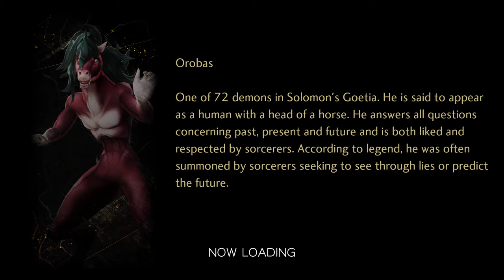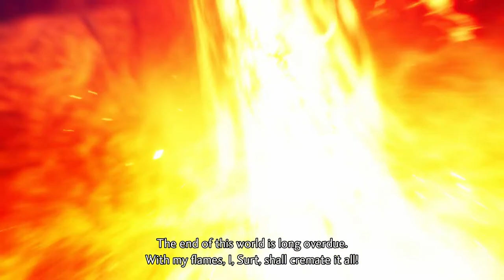Shin Megami Tensei V (NSW) - Walkthrough Part 19 | Chiyoda - Akihabara, Mansei Bridge, and Awajincho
Shin Megami Tensei 5 (真・女神転生Ⅴ, SMT 5) English version storyline gameplay walkthrough part 19 covering Da'at's Chiyoda Region. The locations covered in this playthrough are Kanda, Akihabara, Sotokanda, Mansei Bridge, Akihabara Electric Town, Kanda-no-Yashiro, Awajincho. Also, covered are boss battles against Shohei Yakumo and Surt in normal difficulty.

SHIN MEGAMI TENSEI V is a single-player, turn-based role-playing video game developed by Atlus. The game is published by Atlus and SEGA for the Nintendo Switch.

SHIN MEGAMI TENSEI ✜ PERSONA SERIES

ABOUT ME
"PixelJellopyBits RPGs" is a channel dedicated to RPG content. Mostly, old and new single-player action-based, turn-based, and tactics-based JRPGs released to consoles and PC. This channel is intended for teens and matured individuals only, ages 13 and up.